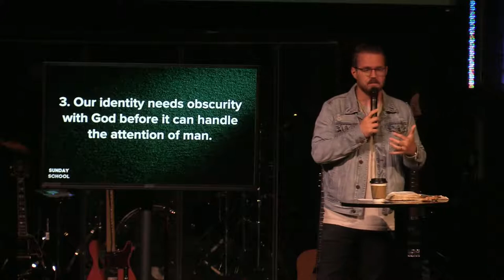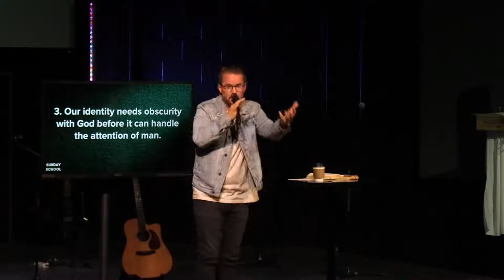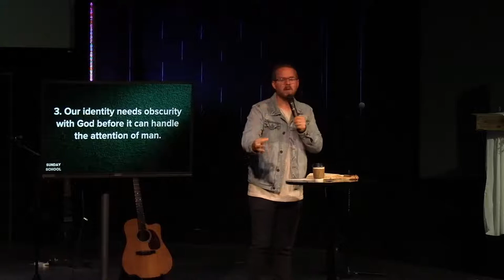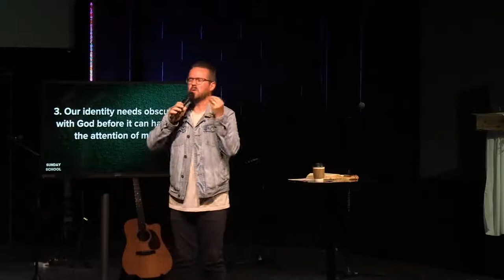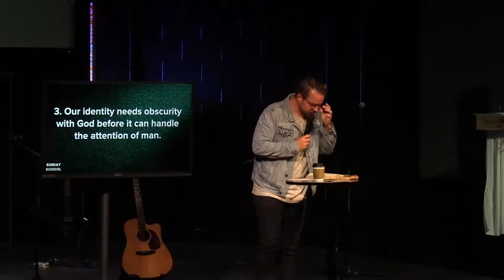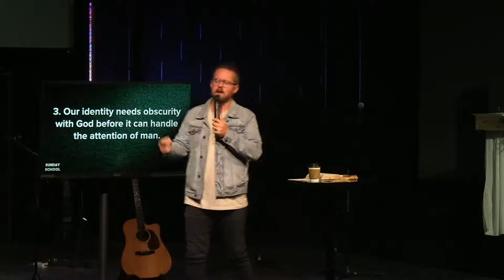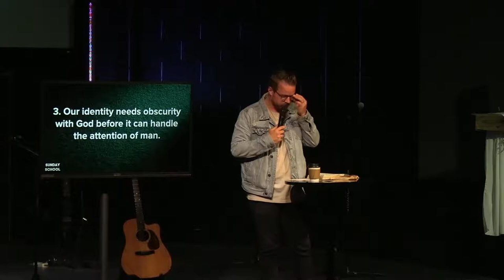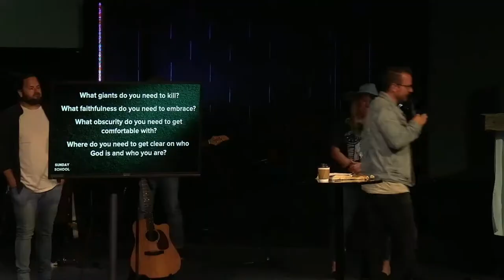Sunday School | Part Five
To contribute financially to the mission of Freedom Church, visit our